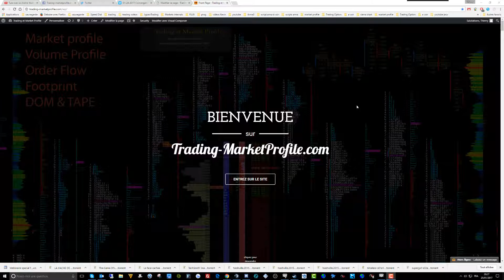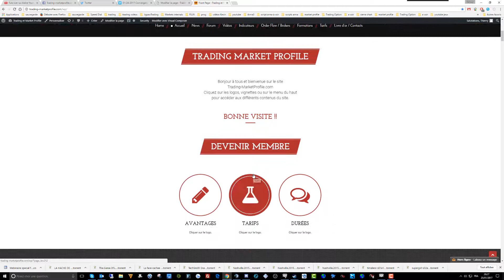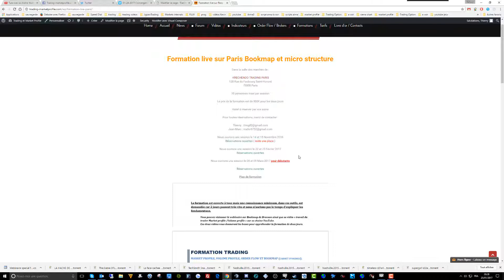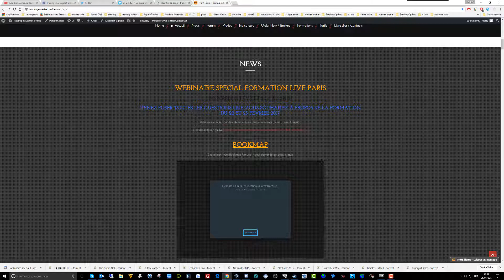Annonce webinaire sur la formation live Paris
Webinaire spécial formation live Paris
le Mercredi 01 Février 2017 à 20h30
Pour vous enregistrer :